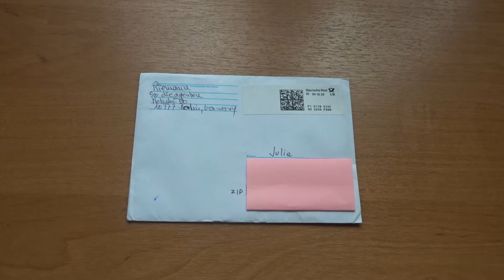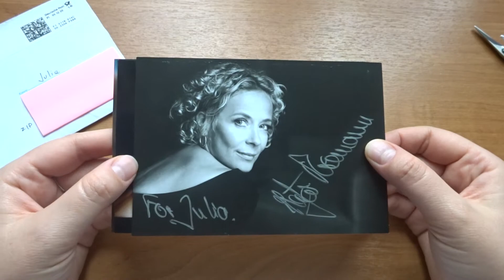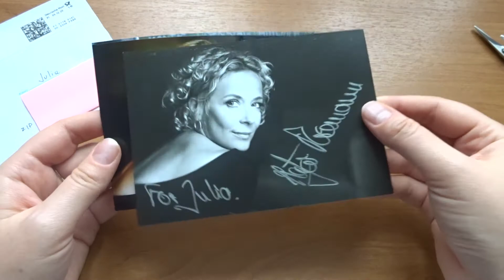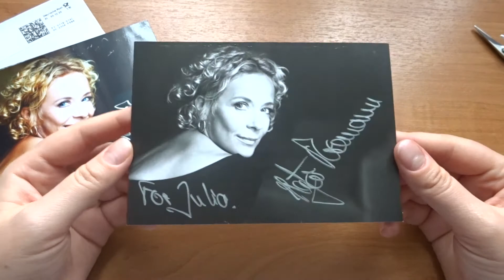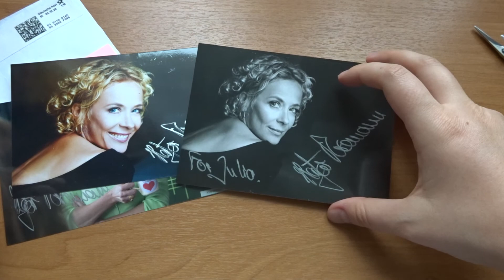Зачетный препод - Катя Риман (Katja Riemann)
Катя Риман - немецкая актриса и певица.
Катя Риман начала сниматься в кино с 1988 года. На сегодняшний день она поработала более чем в 70 фильмах, телевизионных проектах и сериалах. Катя Риман получила 15 кинопремий. Среди отметить престижный Кубок Вольпи, врученный ей на Венецианском кинофестивале в 2003 году. Награда досталась Риман за великолепную игру в фильме «Розенштрассе».
Катя Риман участвовала в таких кинопроектах, как «Чертополох», «Бандитки», «Аптекарша», «Бальзак», «Нобелевский лауреат», «Биби-маленькая волшебница», «Кровь и шоколад», «Приëмыши», «Теория относительности любви», «Уик-энд», «Барон Мюнхгаузен», «Турецкий для начинающих», «Зачëтный препод» и во многих других.
В 1990 году Катя Риман вышла замуж за Питера Заттманна. Спустя 8 лет их брак распался. Однако у бывшей пары появилась дочь Паула. В настоящее время Паула Риман, как и ее мать, снимается в кино. Катя и Паула совместно работали над такими проектами, как «Горный хрусталь» и «Начало».